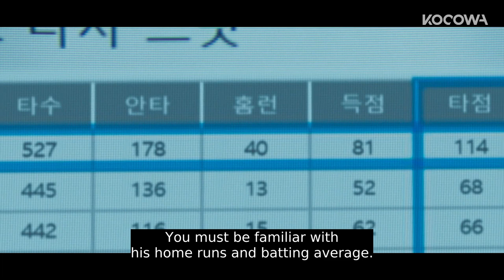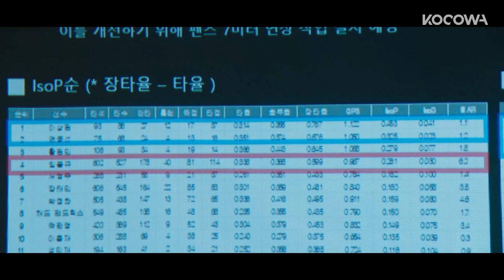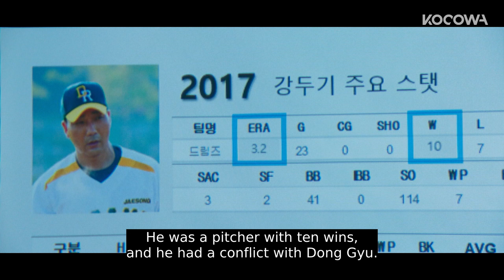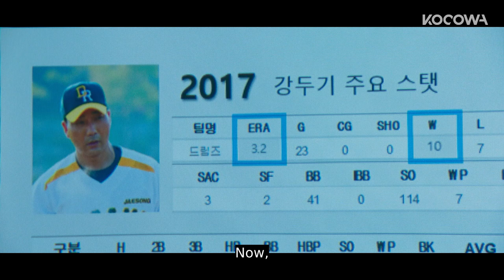Namkoong Min Values the Players' Personality [Stove League Ep 2]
Want to watch on your phone? Install our app